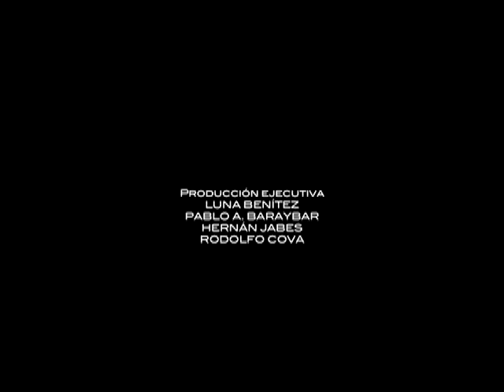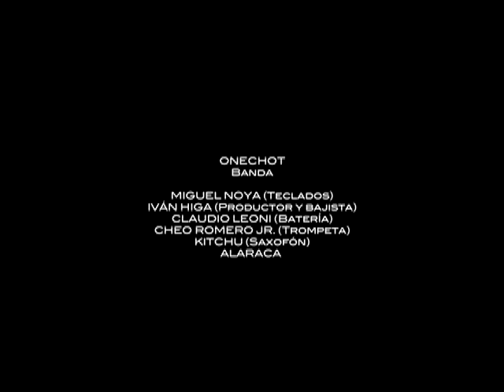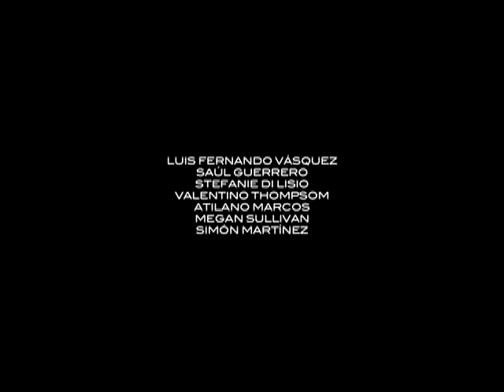Rotten Town - Onechot - Reggae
Video oficial del tema promocional Rotten Town de Onechot. Narra la problematica de la inseguridad en venezuela. excelente video con imagenes fuertes.

Tonight some where blood a go run,
Tonight a dauther will die tonight will die a song
Tonight mami have fi cry alone at home
Cause a Shatta lost a bullet from his gun

Blood a go run, Blood a go run
Bloody river you have fi cross, to get in babywrong
Shatta, take all machine gun down, duppy!
Tonight beware, someone will die somewhere

They live in a Rotten city, Rotten Town
Some one wants to put my head deep down underground
Blow your head off, shattaman blow your head off
(BIS)

Let me introduce you to Caracas, embassy of hell
land of murderers and shattas
Hundred people die every week
we nuh live in war
country is full of freaks
We have more death than pakistan
Libano, Kosovo , Vietnam and Afganistan
We have planty mafia
we have planty Don
and we have some crazys killars with the fast machine guns

They live in a Rotten city...

Too much blood comes around
And Babylon system try to study my ground
Too much blood goes around
And wicked system try to study my ground
(BIS)